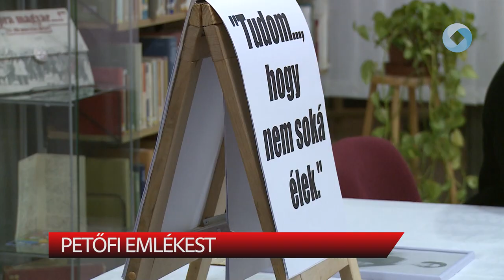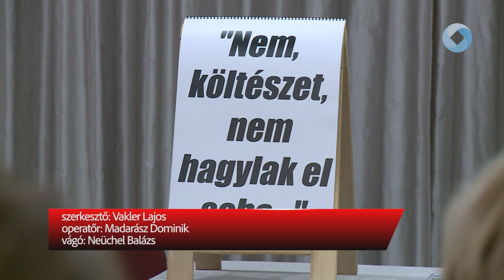PETŐFI EMLÉKEST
Az Aranybulla Könyvtár vendége volt Kurucz Ádám Konrád. A Latinovits-díjas versmondó-színművész Petőfi Sándor életművét tárta a közönség elé-kicsit másként.